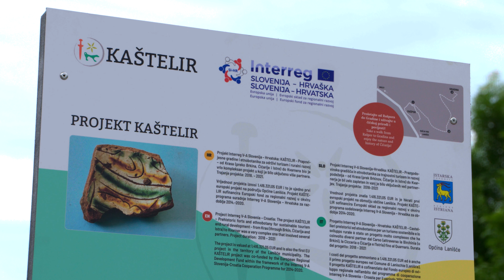INFO-INTERPRETATION POINT RAČJA VAS, OPĆINA LANIŠĆE (ENG SUB)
Movie about info-interpretation point Račja Vas, made within Project Kaštelir.
(Croatian voice-over with English subtitles)